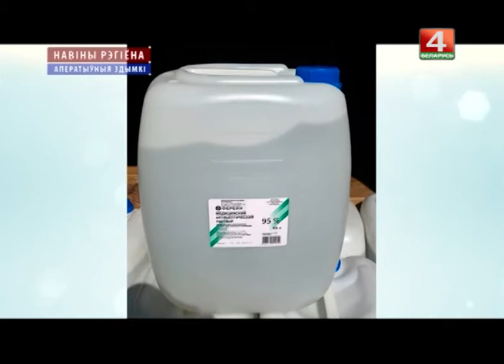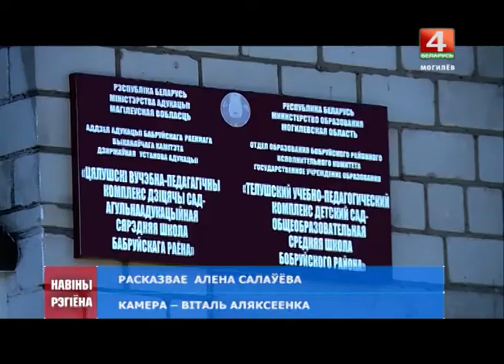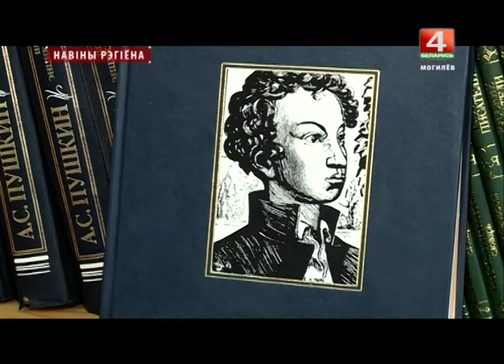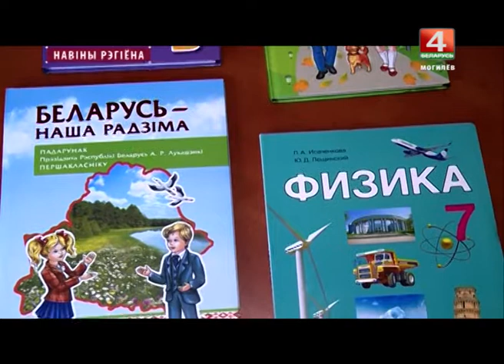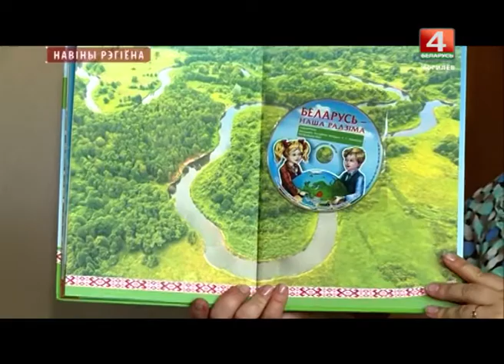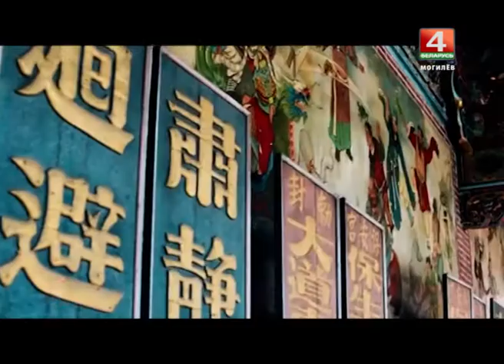Новости 17.08.2017 выпуск 20:30